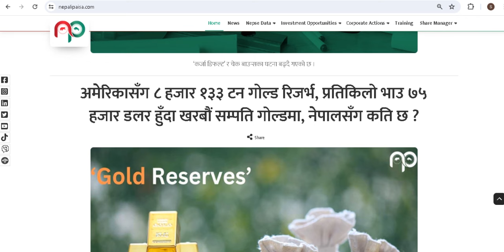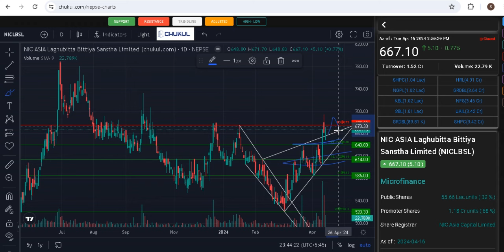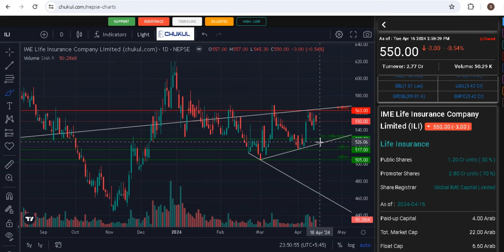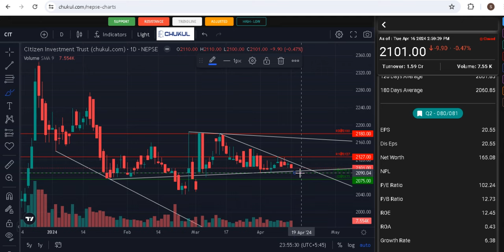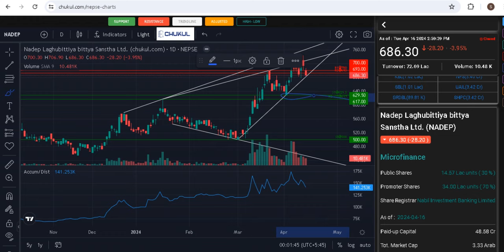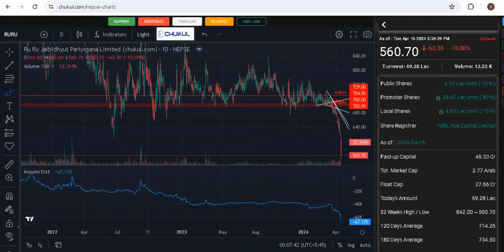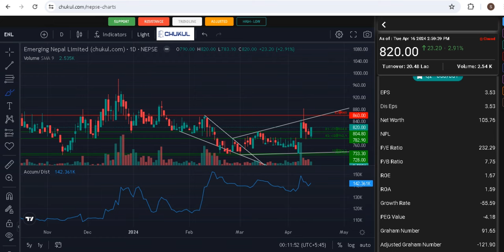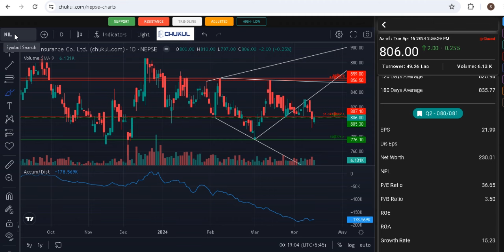Share Market।NEPSE।जिज्ञासा-प्रतिक्रिया १२९।share market news।question answer।stock ideas।stockideas